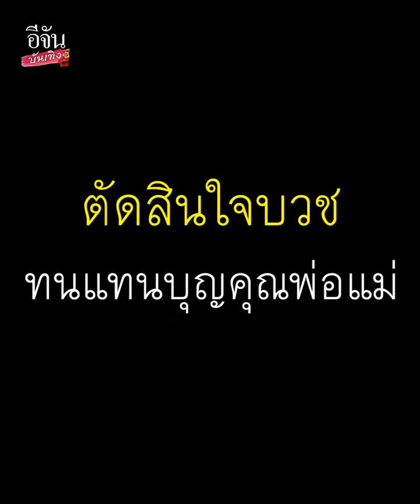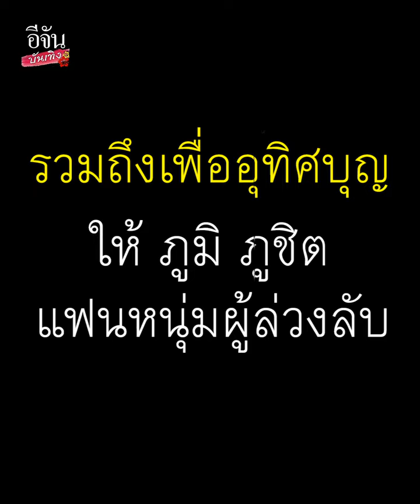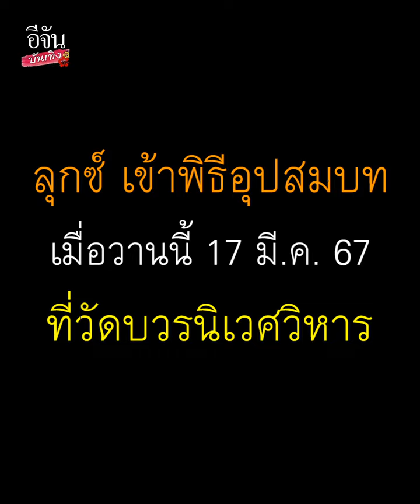ลุกซ์ ชาญวิทย์ น้องชาย ใบเตย สุธีวัน เข้าพิธีอุปสมบท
อนุโมทนาบุญ ลุกซ์ชาญวิทย์ เข้าพิธีอุปสมบท ทดแทนบุญคุณพ่อแม่ และอุทิศบุญให้ ภูมิภูชิต แฟนผู้ล่วงลับ